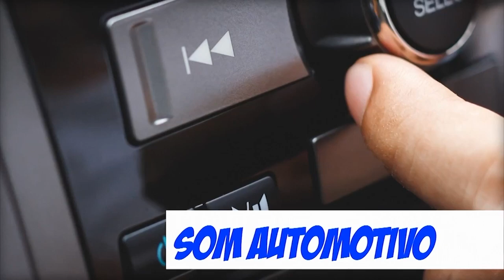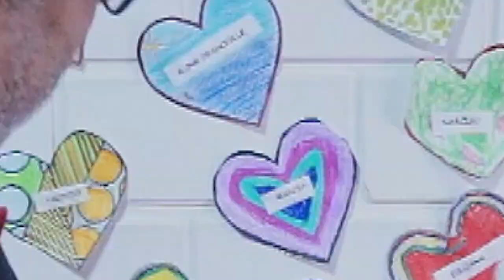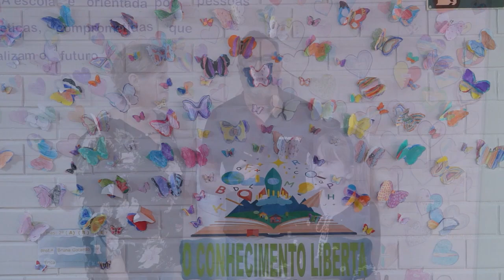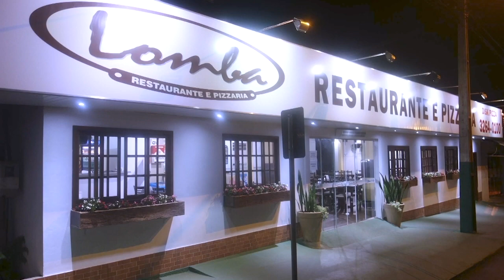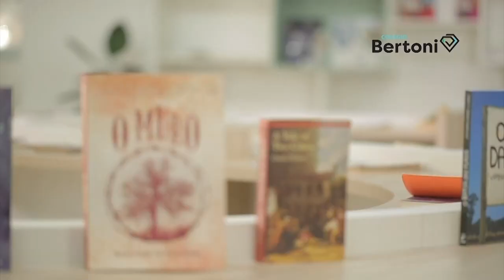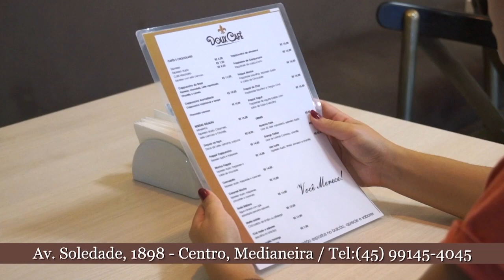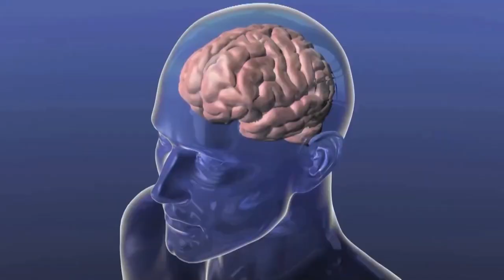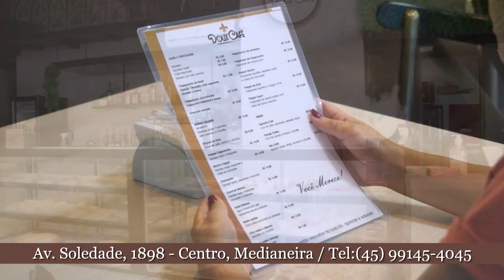40 minuto de segunda 01 05 2023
Nosso especial do dia do trabalhador esta repleto de boas informações, acompanhe conosco...